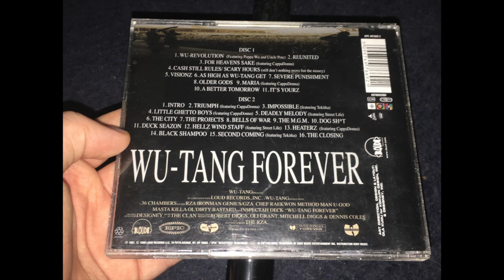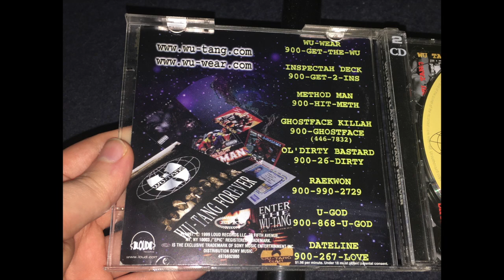Wu-Tang Clan - Visionz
Wu-Tang Clan ‎– Wu-Tang Forever
Label: Loud Records ‎– 497669 2, Epic ‎– EPC 497669 2, Loud Records ‎– 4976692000
Format: 2 × CD, Album, Reissue
Country: Europe
Released: 1999
Genre: Hip Hop
Style: Gangsta